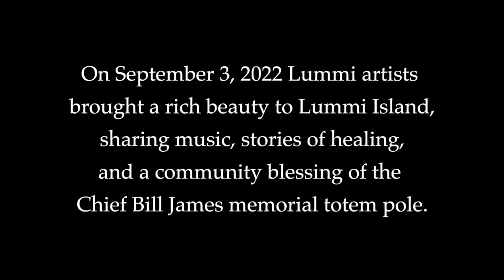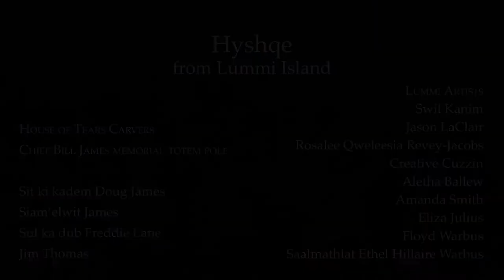Lummi Artists on Lummi Island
Thank you, Hyshqe, to the Lummi artists whose talents brought a rich beauty to Lummi Island on September 3, and to Swil Kanim for the compassion, stories, healing, and music he shared. We are grateful for the opportunity to learn from the research and science produced by the Lummi Nation and from Indigenous understanding and practices that teach us how to build a reciprocal relationship with the land, the sky, and the waters where we live. We were also honored to help send the Chief’s Totem Pole and door post carvings from the House of Tears Carvers on its cross-country journey to Pittsburgh and to Washington D.C.

Thanks also to Riley Starks and Salish Center for Sustainable Fishing Methods, to the Willows Inn, and thanks especially to Julie Trimingham for her generosity in creating the opportunity for these essential conversations to occur.